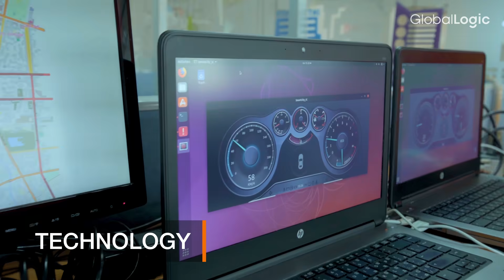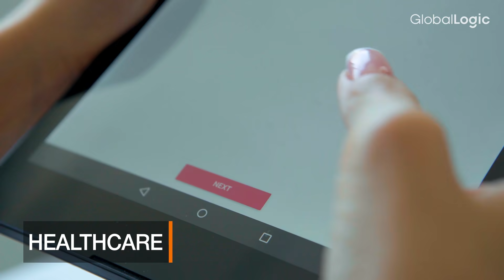GlobalLogic у Харкові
Харківська команда GlobalLogic перетнула важливу позначку для компанії та регіону та тепер об’єднує понад 1000 консультантів! Читайте більше

Харківська команда втілює новітні інженерні проєкти на таких напрямках як: медицина, комерція, промисловість, технології. Крім цього, розробляються рішення пов'язані з фінансами, автомобілебудуванням і телекомунікаціями — загалом понад 135 проєктів! Більше про проєкти харківського офісу GlobalLogic